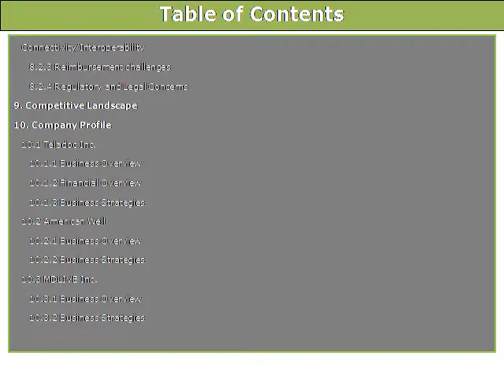Global Telehealth Market: Trends and Opportunities (2016-2020) - New Report by Daedal Research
The report titled “Global Telehealth or Tele Health Market: Trends and Opportunities (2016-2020)” provides.